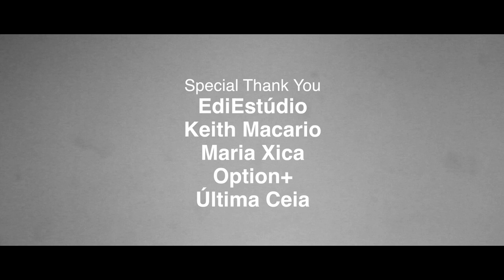Sunday Story | short film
"Sunday Story" is a short film about a couple, Alice and Hannah, who have been facing some struggles about religion, smoking, and their love. On a Sunday afternoon it all comes down to a coffee talk, in which both characters' path is traced.